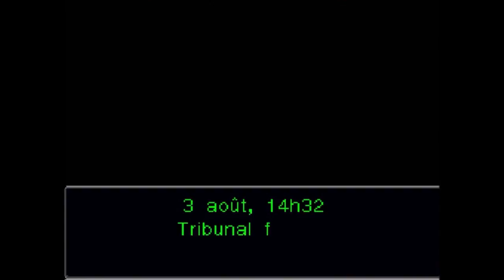Phoenix Wright : Ace Attorney: EP1 La première Volte-face - Le Film Complet En Français (FilmGame)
Vivez ou revivez l'histoire du jeu Phoenix Wright : Ace Attorney La première Volte-face  avec dans un montage qui se concentre sur la narration en mélangeant cinématique et gameplay.

Sans commentaire longplay playthrough walkthrough let's play fr non commenté movie no commentary.